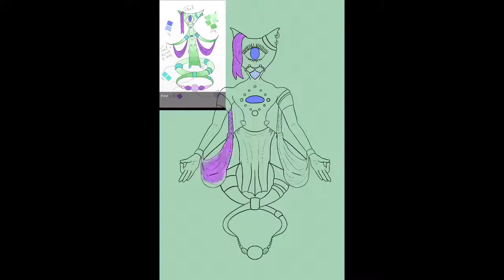Felicita the Medorigon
Sorry it's late. My grandma is in the hospital and I was with her for the last 3 hours.

This is someone's OC I drew for a contest and am very happy with the result. I did have to switch to a different app in the beginning to get the symmetry, which is why there's a big jump. If I was smart, I would've recorded that process as well, but I didn't think about it. Enjoy.

Music: "A Hero's Journey" by Michael Maina, via Triple Scoop Media